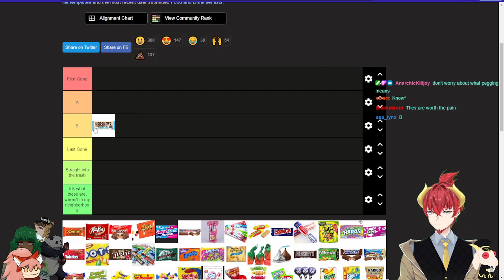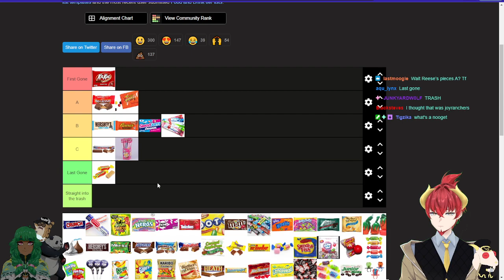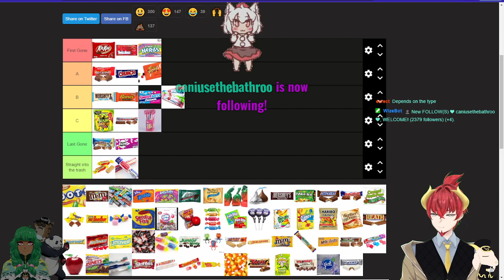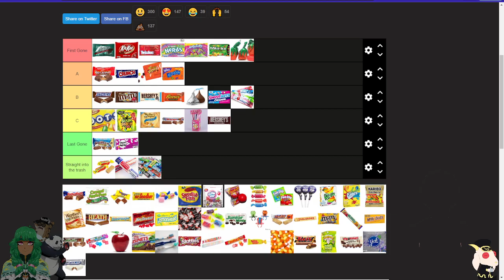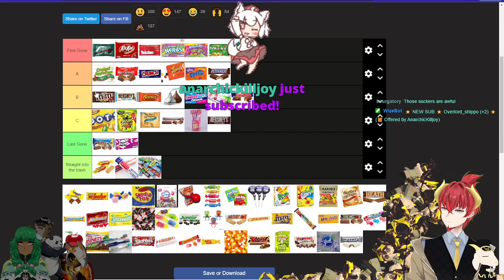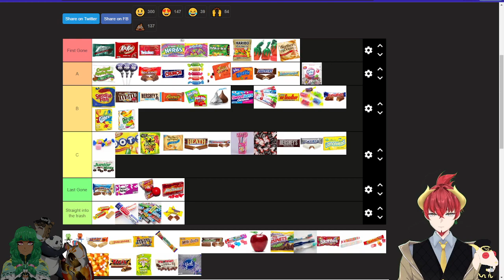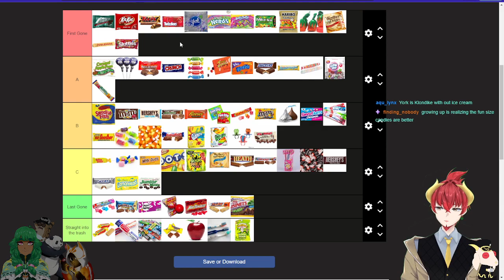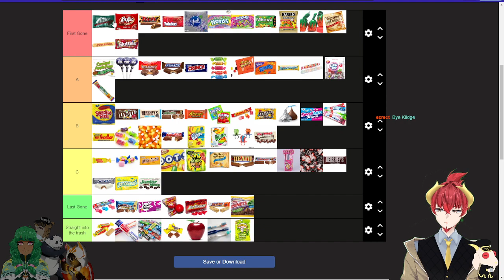Halloween Candy Tier List w/ The Lads!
Cool Tier List Facts: I had a different video planned but schedule is faq.